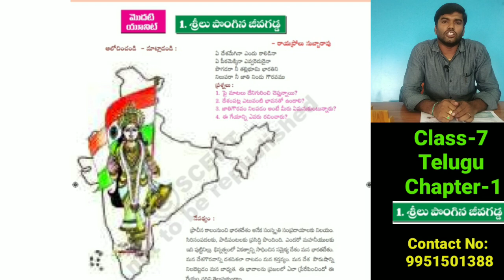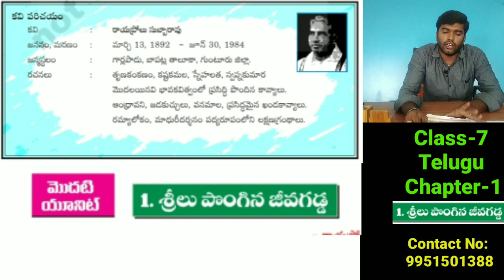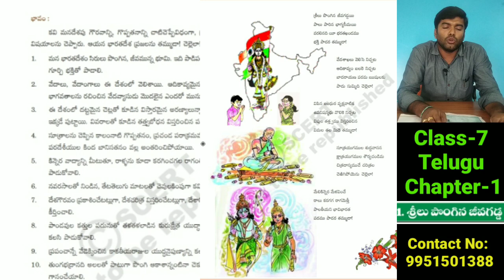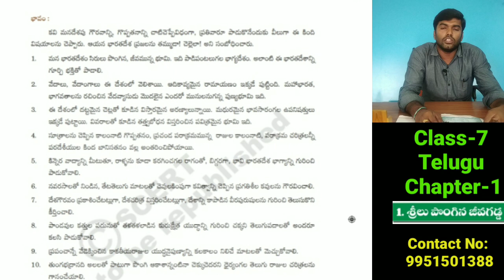7th Telugu Sreelu pongina Jeeva Gadda | 7వ తరగతి తెలుగు శ్రీలు పొంగిన జీవ గడ్డ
7th Telugu Sreelu pongina Jeeva Gadda | 7వ తరగతి తెలుగు శ్రీలు పొంగిన జీవ గడ్డ
7th class telugu lessons

Maa Educators